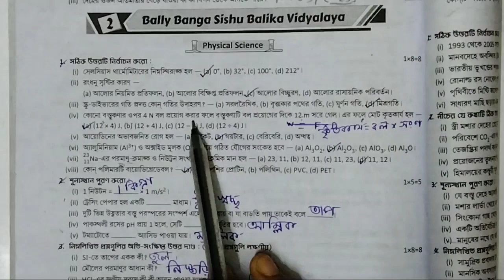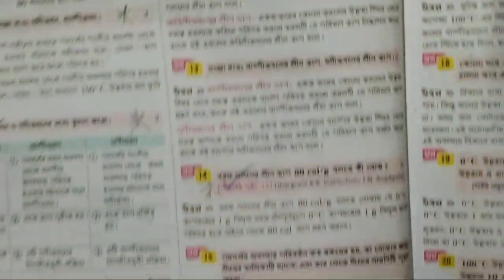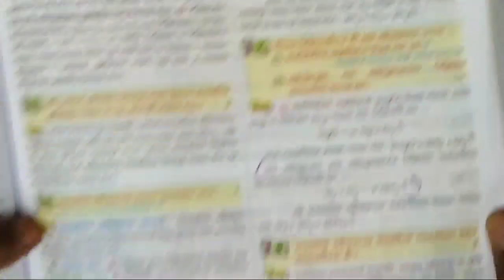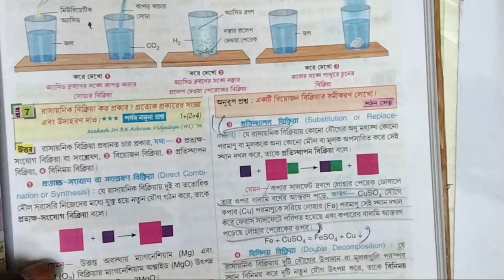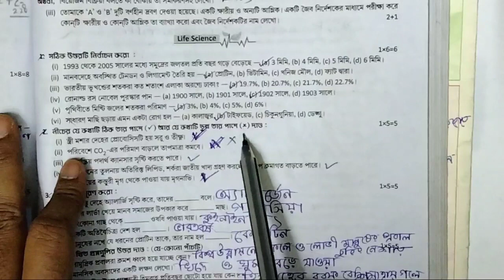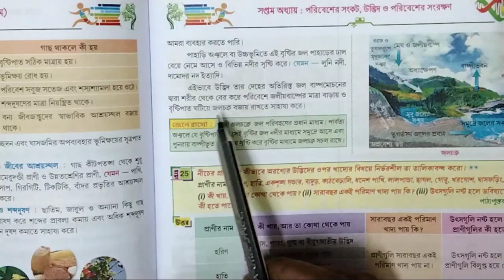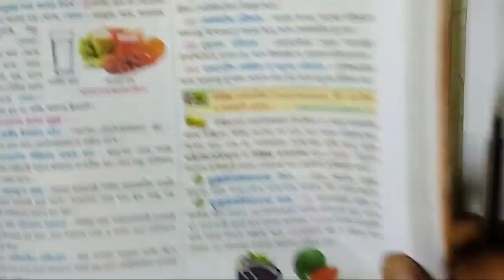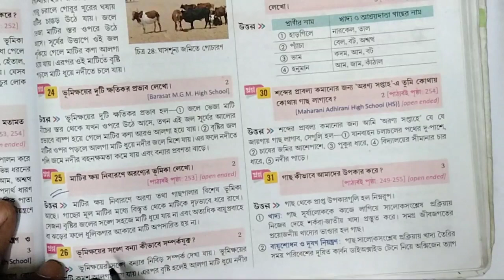class 7 Ray o Martin proshnobichitra Science (বিজ্ঞান)llModel Question Paper 2 3rd exam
class 7
class 7 roy o martin prosnobichitra
class 7 ray o martin prashnabichitra evs
class 7 roy o martin prosnobichitra science   model question paper
class 7 Roy o Martin prashnabichitra geography 3rd summative evaluation
class 7 roy o martin prosnobichitra science  school no 2
class 7 roy o martin prosnobichitra biggan school no2 2023
bong Pathshala
bong Pathshala.com

Subscription❤️❤️❤️